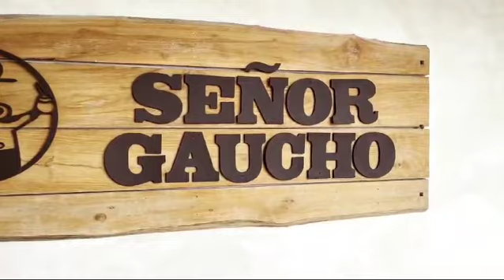May 15, 2024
Video from Guillermo Carbajal